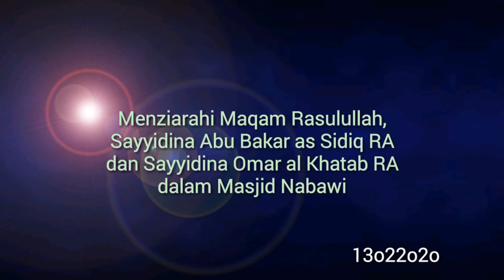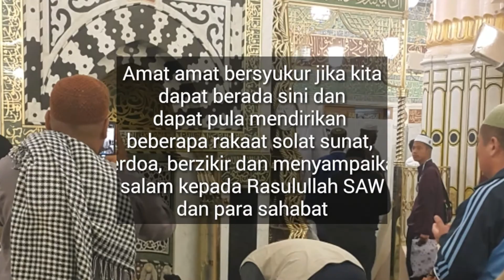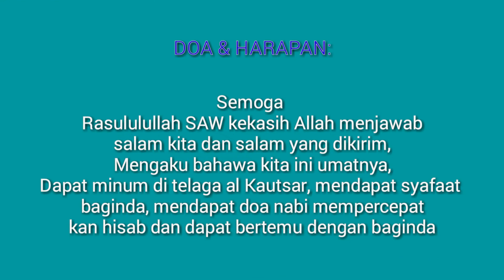PENUH RINDU MENGUNJUNGI RASULULLAH SAW DAN 2 SAHABAT R.A. AJMAIN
Klip kali ini memaparkan suatu pengalaman yang tidak dapat digambarkan dengan kata kata atau ayat atau bahasa biasa.  Menziarahi Rasulullah, nabiyullah, kekasih Allah, wa satiallah dan 2 sahabat yang mulia, sayyidina Abu Bakar as Sidik RA dan sayyidina Omar al Khatab RA, amat amat menyentuh perasaan halus dalaman yang tidak berlaku sebelum ini. Terima kasih ya kekasih Allah dan sahabat sahabat mulia atas pengorbanan yang tiada bandingan sehingga agama Islam telah mengungguli di setiap pelusuk bumi Allah hari ini. Semoga klip ini bermenafaat. TK